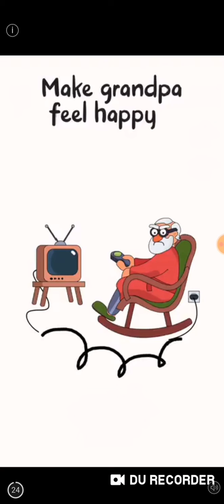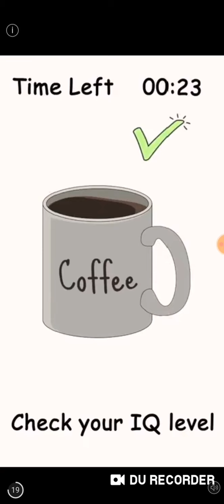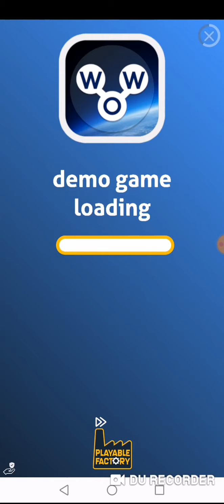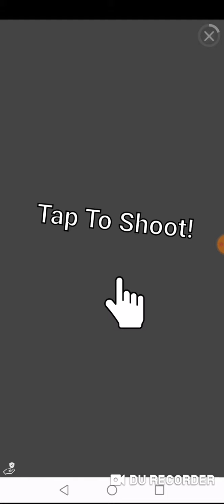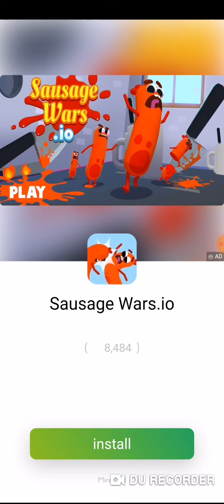Wygrałem tournament !!! - SpaceBump.io # 10 | Miazga16